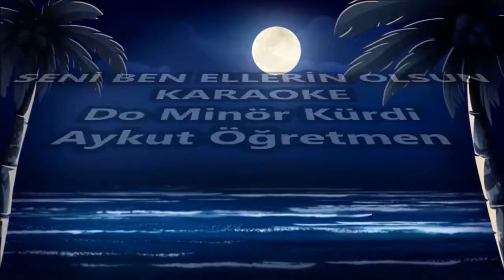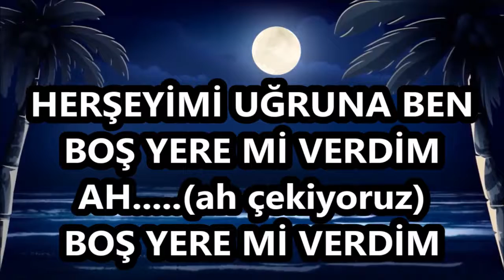77 BPM Seni Ben Ellerin Olsun Diye mi Sevdim Makam Karaoke KürdiliHicazkar Minör Tempo Usül Düyek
Seni Ben Ellerin Olsun Diye mi Sevdim Canlı Karaoke KürdiliHicazkar Şarkı BESTE BAKİ DUYARLAR GÜFTE GONCA GÜL rhythm drums loops percüssion bateri ritim perküsyon
ARKADAŞLAR: Alt yapı üzerine çalıp söylediğiniz kendi karaokenizin youtube linkini yorumlara ekler misiniz? Merak ediyoruz yorumunuzu... Bekliyoruz...
SENİ BEN ELLERİN OLSUN DİYE Mİ SEVDİM
Beste: Bâki Duyarlar
Güfte: Gonca Gül
Makâm: Kürdîli hicâzkâr Usûl: Düyek
Seslendiren: Yıldırım Bekçi

AKORU ŞARKI SÖZLERİ
Bm          Am       Bm C     Am       C
Seni Ben.. Ellerin Olsuuun Diye Mi Sevdiiim
Bm     Am      Bm C   Am          Bm
Ahhh Ellerin Olsuuun Diyemiii Sevdim

İntiro: Em D C Am Bm

Em         D            C          Am     Bm
Herşeyimi  Uğruna Ben  Boş Yere Mi Veeerdim
Bm Am C Am    C     Am       Bm
Aaaaahhhh    Bos Yeremi Verdiim

Aaaaaahhhh    Bos Yeremi Verdiim

Bm      C      Bm       C   Am    Bm
Yalan Sözlerle Aldatıp Seninim Derdin X 2

Seni ben ellerin olsun diye mi sevdim Ah ellerin olsun diye mi sevdim Herşeyimi uğruna ben boş yere mi verdim Ah boş yere mi verdim Yalan sözlerle aldatıp seninim derdin (âh) Herşeyimi uğruna ben boş yere mi verdim Ah boş yere mi verdim Beste: Bâki Duyarlar Güfte: Gonca Gül Makâm: Kürdîli hicâzkâr Usûl: Düyek Seslendiren: Yıldırım Bekçi

KÜRDİLİHİCAZKAR MAKAMI
Kürdilihicazkâr, Klasik Türk müziğinde rast perdesinde bir şed makam. Kürdî makamının Rast perdesine göçürülmüş şeddidir ve İnici bir makamdır. Karar perdesi Rast, güçlüsü Neva, yedeni ise Acemaşiran olup donanımına Si, Mi ve La için üç tane küçük mücennep konur. Şuh ve parlak bir makam olan kürdilihicazkâr makamı ile özellikle çok sayıda şarkı bestelenmiştir ve günümüzde de en çok sevilen ve kullanılan makamların başında gelir.

Kürdilihicazkâr, 1850'li yıllarda Hacı Ârif Bey tarafından kuruldu ve onun devrinden günümüze kadar şarkı formunda çok kullanılan makamların başında geldi. Makam, Kürdî makamının bir tam ses peste rast (sol) perdesine aktarılmış şeklidir.

Güçlüsü 4. derecesi olan çargâh (do) perdesidir, niseb-i şerife sayısı, kürdîde olduğu gibi 9'dur. Donanımına si, mi, la için 3 tane küçük mücenneb bemolü konur (kürdî, nîm hisar ve nîm zengûle için). Orta sekizlisindeki sesleri tizden pese doğru şöyledir: gerdâniye (sol), acem (fa), nîm hisar (mi b), nevâ (re), çargâh (do), kürdî (si b), nîm zengûle (la b) ve rast.

Bu makamın dizisinin seyri inicidir. Kürdilihicazkâr, farklı şekillerde de kullanılmış ve hicazkâr-kürdî de denmiştir. Kürdilihicazkâr adının, hicazkar makamındaki segâh perdesinin kürdî olmasından dolayı ortaya çıktığı anlaşılmaktadır. Çeşitli eserlerde, hicazkâr ve kürdî dizisi veya hicazkâr dörtlüsünün karışımı görülür. Bundan başka, makamda çok defa neva üzerinde uşşak geçkisi yapılması bir gelenektir. Böylece nîm hisar perdesi koma bemolü alarak dik hisar olur. Hicazkâr geçen yerlerde de la bekar ve fa bakiyye diyezi (evc) ile si koma bemolü (segâh) yapılır.